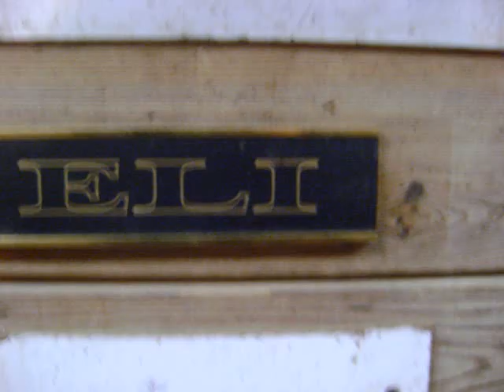Goodbye Eli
this is my mom's friends thourobred named Eli she had him for almost 3 years but never could get him sold so finally she gave him away to a barn in upstate NY he is happy there and the last photo shows poor E in a blizzard after being cliped 3 weeks before. He left a couple days after Thanksgiving
love you Eli miss you too!